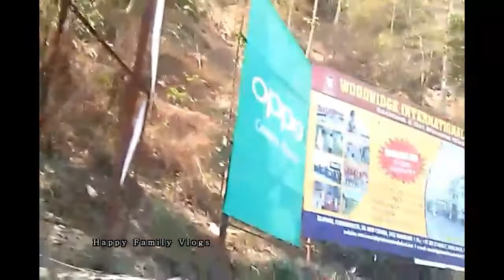Darjeeling Vlog Part - 1 | নিউ জলপাইগুড়ি থেকে দার্জিলিং এর যাত্রাপথ | Darjeeling Travel Vlog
Going to the land of World famous Tea, Darjeeling. Our family's visit to Darjeeling was awesome. People say, "The journey is more beautiful than the destination." I found that phrase quite true. The road from New Jalpaiguri to Darjeeling was too much of beauty. So this is the first part of our Travel Vlog. The Travel Vlog of Darjeeling. I hope you guys will find this wonderful scenes refreshing and soothing.